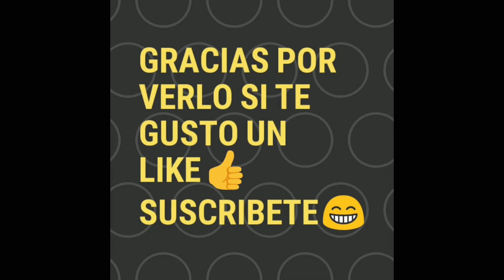EL ARMA MAS CHETADA DE COD MOBILE AKS-74U!!!! 😱